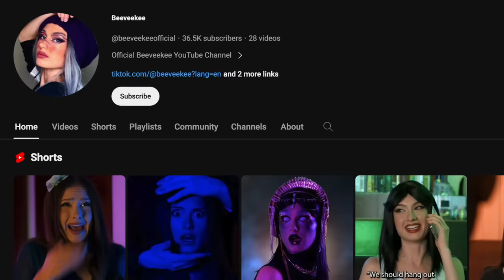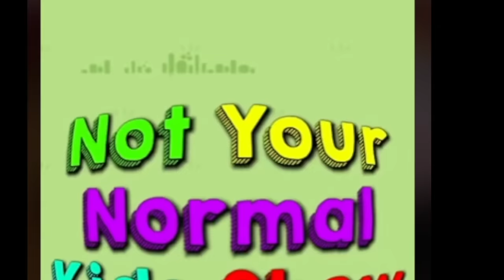Do NOT Watch This CURSED Kids Show...(*its NOT for kids*)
Check Out Not Your Normal Kids Show by beeveekeeofficial! :D